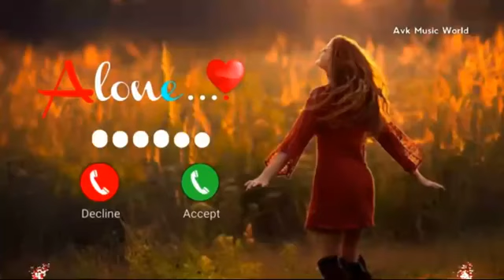Mast Ringtone Mud On Ringtone Call Ringtone Notification Ringtone Message Ringtone Pubg SMS tone 202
ringtone ringtone song ringtone hindi ringtone new ringtone music ringtone 2020 ringtone remix ringtone gana ringtone english ringtone punjabi

smstone sms tone pikachu sms tone funny sms tone love sms tone new sms tone pubg sms tone ringtone sms tone iphone sms tone abe yaar sms tone tamil

notificationtone notification tones for whatsapp notification tone ringtone notification tone funny notification tone iphone notification tone best notification tone pikachu notification tone pubg notification tone tamil

messagetone message tone 2020 message tone funny message tone 1 second message tone love message tone
iphone message tone new message tone pikachu message tone tamil message tone pubg

notificationringtone notification ringtone notification ringtone funny notification ringtone iphone notification ringtone tamil notification ringtone pikachu notification ringtone pubg natia ringtone notification ringtone kaise set kare notification ringtone 2021 notification ringtone abe yaar

messageringtone message ringtone message ringtone new message ringtone tamil message ringtone funny message ringtone pubg message ringtone i love you message ringtone iphone message ringtone pikachu message ringtone abe yaar message ringtone kaise set kare

notification notification sound notification tone notification kaise band kare notification light notification sound effect notification sound iphone notification ringtone funny notification bar me photo kaise lagaye

message message tone message ringtone new message ringtone tamil message tone 1 second message ringtone funny message ringtone pubg message ringtone i love you message ringtone iphone

musicringtone music ringtone music ringtone 2021 music ringtone hindi music ringtone 2020 music ringtone dj music ringtone english music ringtone telugu music ringtone tamil music ringtone sad music ringtone status

loveringtone love ringtone love ringtone 2021 love ringtones telugu love ringtone music love ringtone tamil love ringtone song love ringtone hindi love ringtone 2020 love ringtones telugu new love ringtone tamil 2021

hindiringtone hindi ringtone hindi ringtone 2021 hindi ringtone song hindi ringtone new hindi ringtone gana hindi ringtone music hindi ringtone 2020 hindi ringtone mp3 hindi ringtone love hindi ringtone dj

newringtone new ringtone new ringtone 2021 new ringtone song new ringtone dj new ringtone hindi new ringtone 2021 hindi song new ringtone 2020 new ringtone 2021 english new ringtone music new ringtone 2021 love

funny ringtones funny ringtones 2020 funny ringtone mp3 funny ringtone tik tok funny ringtones tamil funny ringtone 2021 funny ringtone lulu lulu funny ringtone message funny ringtone song funny ringtones lululu

bestringtone best ringtones 2021 best ringtone for boys best ringtone for girls best ringtone 2020 best ringtone song best ringtone tamil best ringtone instrumental best ringtones telugu

popularringtone popular ringtone 2021 popular ringtones 2020 popular ringtone english song popular ringtone tik tok popular ringtone hindi popular ringtone song popular ringtone music popular ringtone english popular ringtones telugu

viralringtone viral ringtone 2021 viral ringtone 2020 viral ringtone tik tok viral ringtone song viral ringtone music viral ringtone english 2020 viral ringtone english viral ringtone instagram